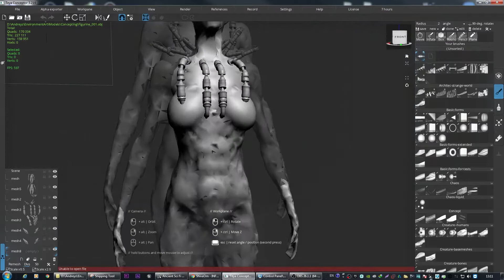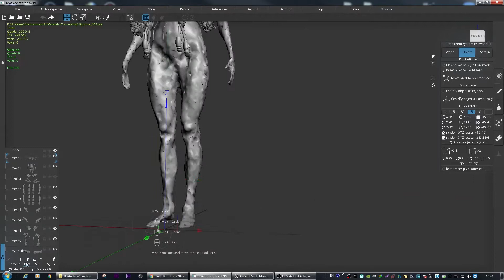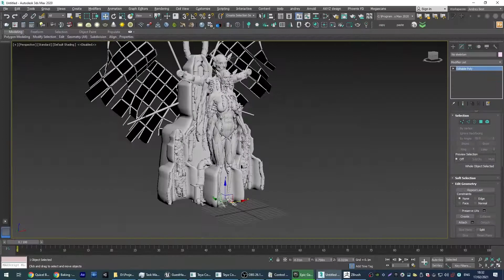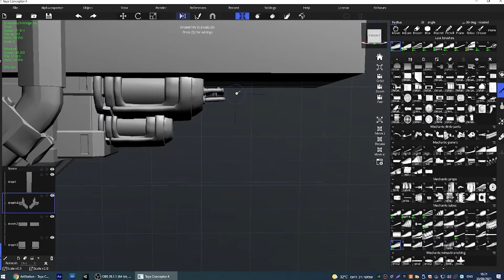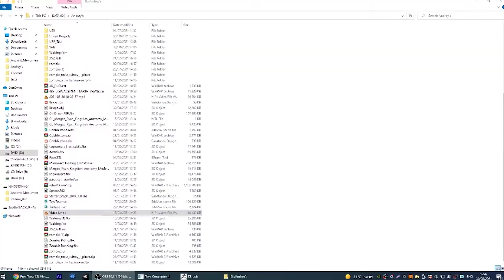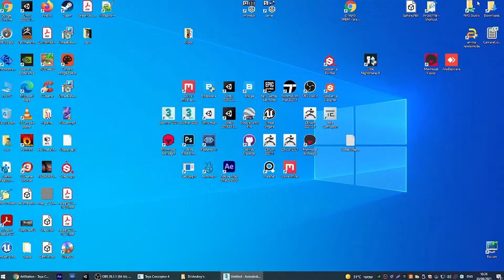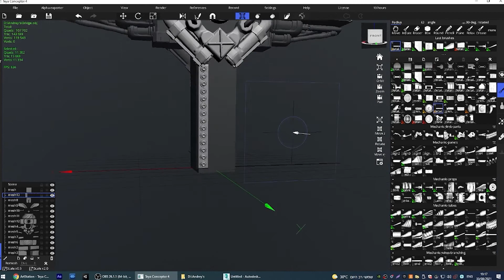Concepting in 3d with Teya Conceptor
Teya is a very powerful tool for concepting and kitbashing in 3d Link for download It is free when you draw. You get + 14 days (no limits) for every drawing hour.